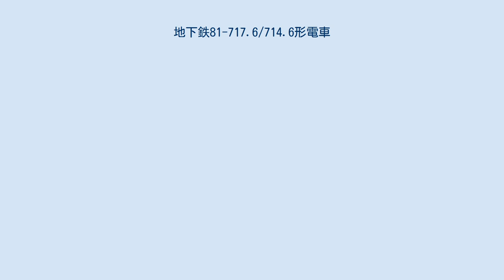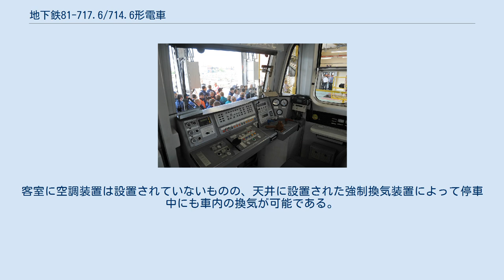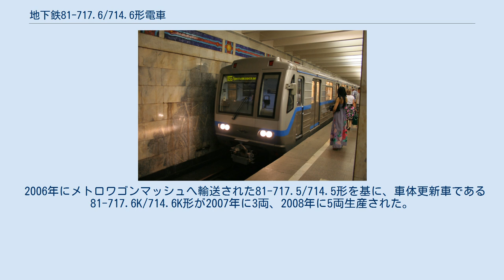地下鉄81-717.6/714.6形電車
81-717.6/714.6形は、ロシア連邦の鉄道車両メーカーであるメトロワゴンマッシュが製造し、モスクワ地下鉄などが導入している地下鉄用電車である。
この項目では、試作車の役割を持つ車体更新車の81-717.6K/714.6K形についても解説する。
 1976年以降、モスクワ地下鉄を始めとする旧東側諸国の地下鉄へ向けて81-717/714形電車の大量生産が行われていた。
だが2000年代に入ると初期の車両の老朽化に加えソ連時代から続いた旧来の車内設備が問題に挙げられるようになった。
そこでモスクワ地下鉄は2005年にメトロワゴンマッシュと共同で81-717/714形を大幅に近代化させた車両を開発する事を決定した。
これが81-717.6/714.6形である。
またその前段階として既存の車両の車体を更新した試作車の生産が行われており、こちらには81-717.6K/714.6K形という形式名が付けられている。
 編成は片側に運転台を持つ電動制御車の81–717.6形と中間に連結される電動車の81-714.6形によって構成され、2019年現在は各都市で最短4両、最大8両編成で運行する。
設計は81-715.5M/714.5M形を基にしており、主要機器は同じものを使用している一方、車体は大幅に改良が加えられている。
特に前面は非常扉を備えた左右非対称のデザインに刷新されている。
運転室内部も人間工学を取り入れた構造になっており、屋根上には空調装置が備わっている。
車内の壁には難燃性を高めたプラスチックが、床には耐摩耗性のリノリウムが用いられている他、監視カメラや消火設備など安全性を高めた構造となっている。
客室に空調装置は設置されていないものの、天井に設置された強制換気装置によって停車中にも車内の換気が可能である。
 2006年にメトロワゴンマッシュへ輸送された81-717.5/714.5形を基に、車体更新車である81-717.6K/714.6K形が2007年に3両、2008年に5両生産された。
それぞれ電気機器の仕様が異なっており、比較も兼ねた各種試験を行った結果を踏まえ、2009年から新造車両である81-717.6/714.6形の導入が始まった。
 2019年の時点で81-717.6/714.6形は8両編成11本が導入され、リュビリーンスコ＝ドミトロフスカヤ線で運用に就いている。
一方で81-717.6K/714.6K形については営業運転から撤退しており、2019年現在ノボギレエヴォ車庫で保管されている。